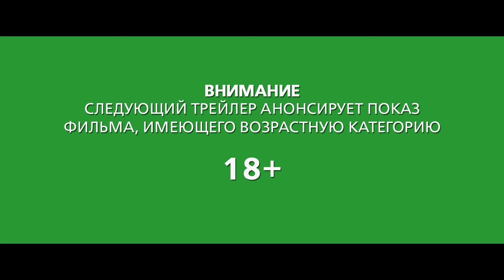ОХОТНИКИ НА ВЕДЬМ 3D - Трейлер (Green band)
Смотрите официальный трейлер к фильму ОХОТНИКИ НА ВЕДЬМ 3D. В главных ролях Джереми Реннер
и Джемма Артертон.

В КИНО С 17 ЯНВАРЯ.